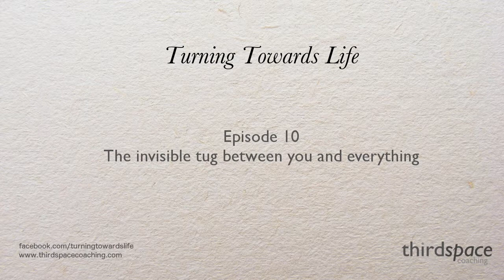The Invisible Tug Between You and Everything, Episode 10 of Turning Towards Life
Turning Towards Life is a project of thirdspace coaching, presented weekly by Justin Wise and Lizzie Winn. Each conversation is presented live on FaceBook on a Sunday morning. You can join in the lively discussion in the comments

This week the source for our conversation is Ellen Bass's poem "The World Has Need of You". We talk together about how easy it is to feel small and overwhelmed by the scale and complexity of the world, and in doing to so massively underestimate the importance of each of our own unique contributions. We take up Ellen Bass's invitation to see that it's our presence itself in the world that's of significance - even before we've begun to act. And that knowing this can be a powerful way of undoing our sense of separateness from life so we can make the contribution we're here to make.